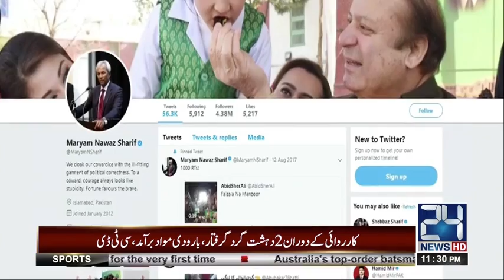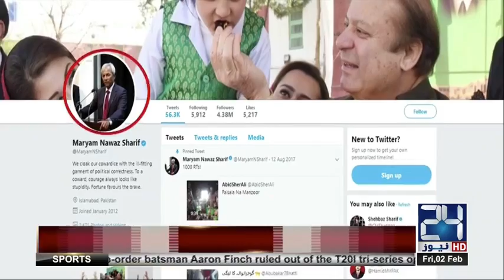Combination of Punjab Govt and corrupt mafia | DNA | 2 Feb 2018 | 24 News HD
Combination of Punjab government and corrupt mafia | DNA | 2 Feb 2018 | 24 News HD

Host : Saeed Qazi
Analyst : Ch Ghulam Sarwar

24 News HD is one of the leading news channels of Pakistan bringing you the latest current affairs from Pakistan and around the world.